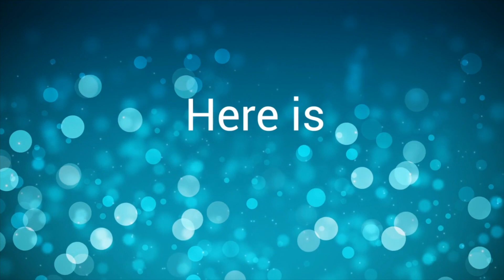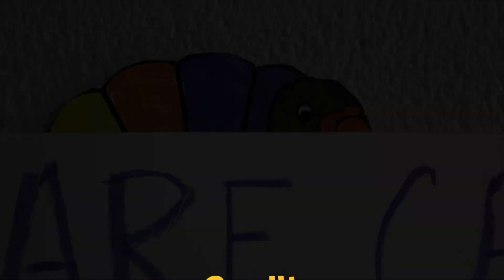TNT EP#51 11:8:2022